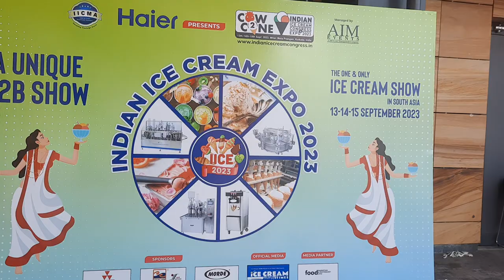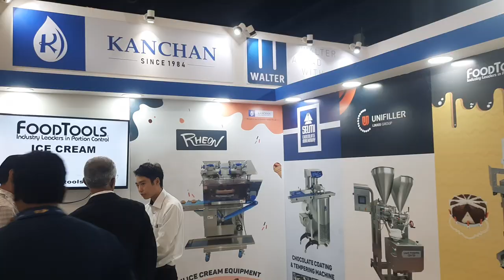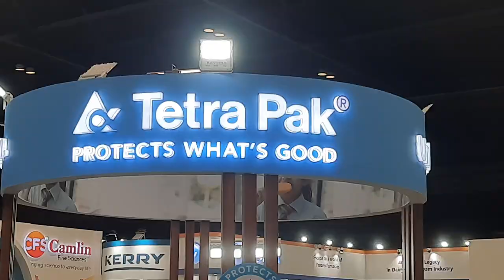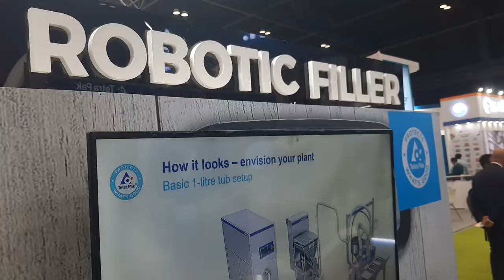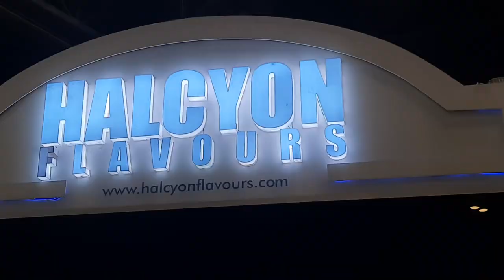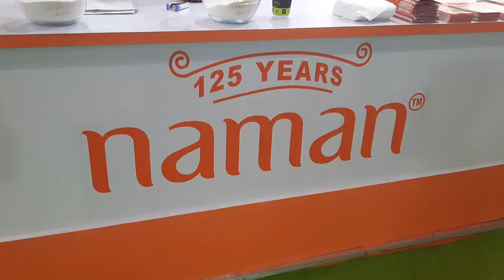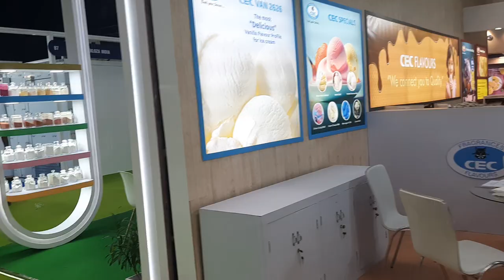IICE 2023 A Spectacular Show of Ice Cream Industry in kolkata,Mr.Leif Erik Blohm,Mr.Thomas Prubmeier